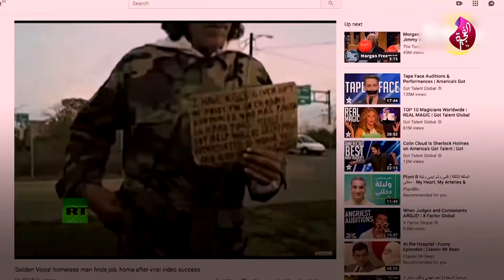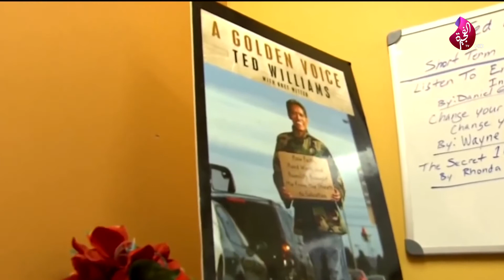تيد ويليمز جعل من صوته سبب لخلاص آلامه وشق طريق نجاحه - صباح الخير يا وطن